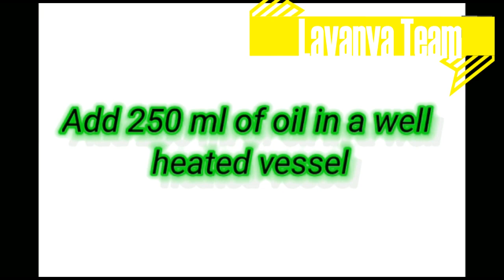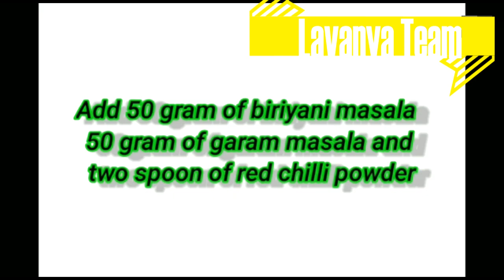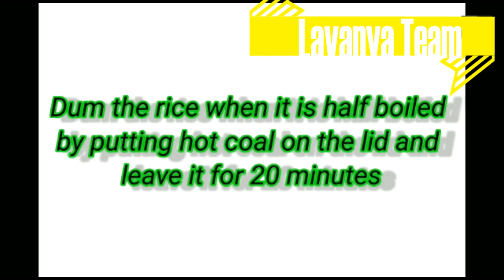tasty#outdoorcooking#spicy biriyani#chickendumbiriyani#chickenbiriyani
Try this recipe and give your comments .

This tastes really good .,spicy and tasty Biriyani for all chicken lovers.